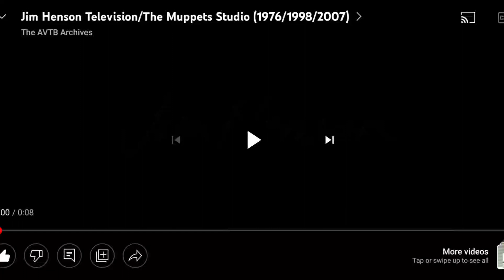Jim Henson Television/Oregon Public Broadcasting/American Public Television/Qubo ID (1997/2014/2009)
Taken from "Boy Secrets". on Qubo